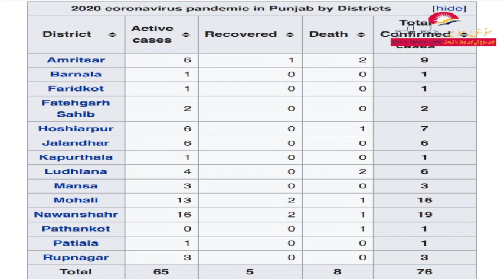ਕਰੋਨਾ ਕਾਰਨ ਪੰਜਾਬ'ਚ ਅੱਠਵੀਂ ਮੌਤ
About coronavirus, Covid19, # Lockdownindia